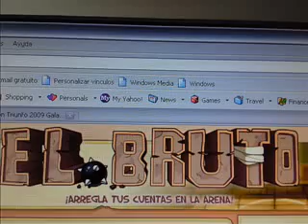alv7.0 vs soen69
La partida del año